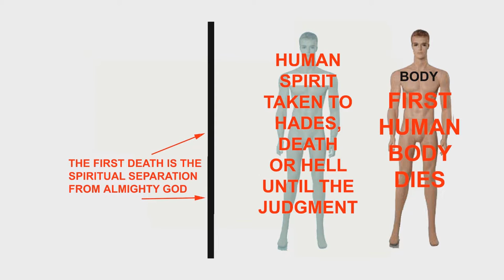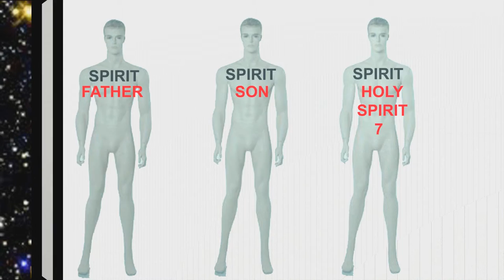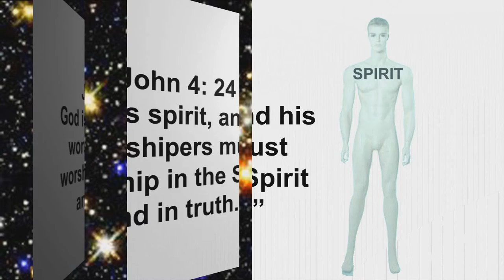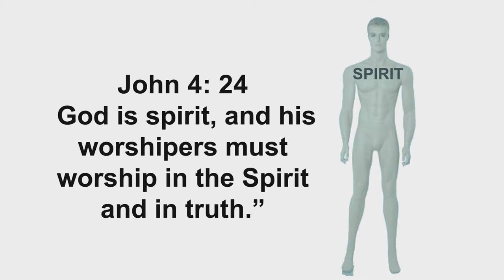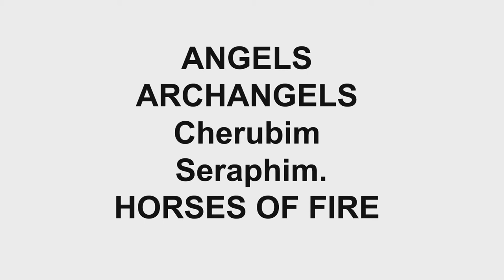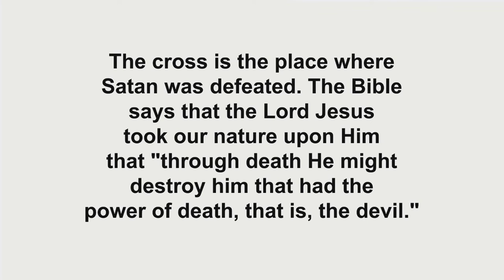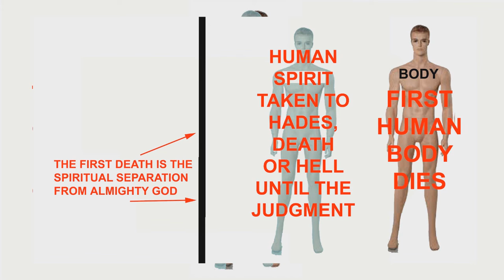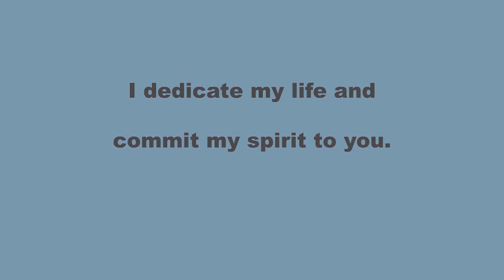WHY YOU SHOULD BECOME A CHRISTIAN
The purpose of this video is to summarize and explain the main concepts of Christianity without boring you to tears, with too many details. Only you can compare what you know about your religion to what is presented about Christianity.